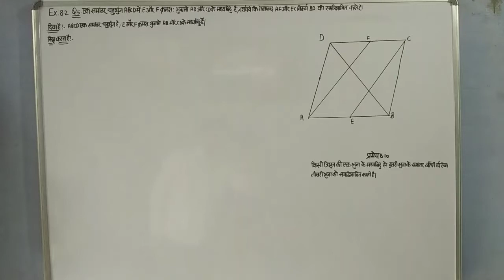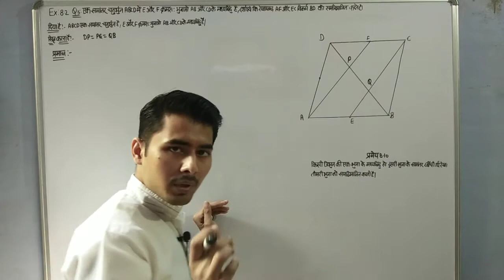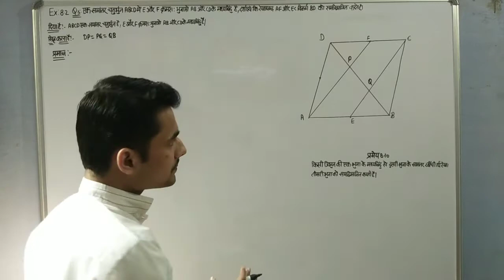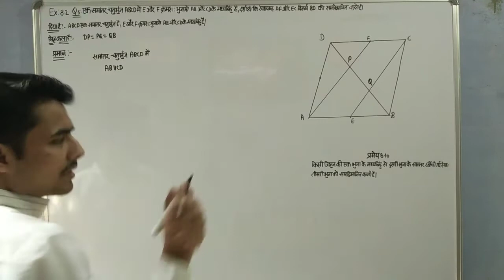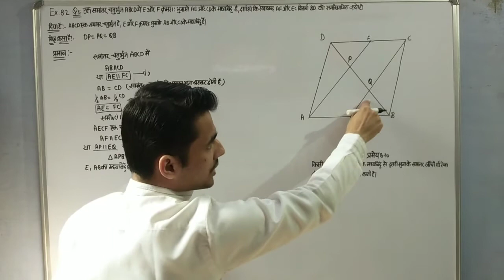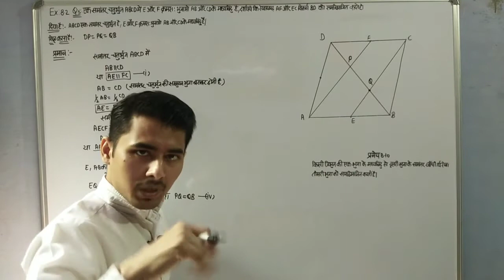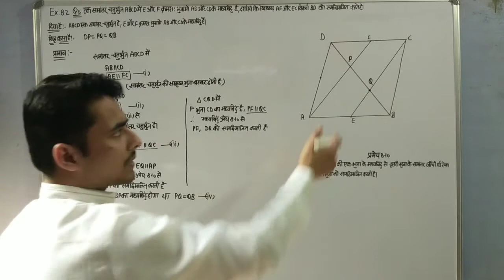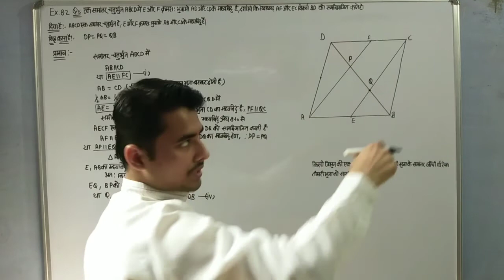UPBoard9thClassMaths । Ex-8.2 q-5 class-9 | Quadrilateral 9th class ncert Maths | Exercise 8.2 q-5